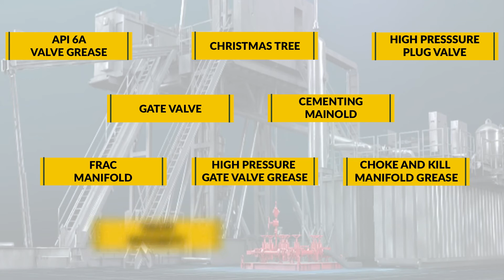MOSIL - API 6A Valve Lubricants and Sealants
MOSIL API 6A Valve Lubricants and Sealants for High Pressure Gate Valves, Plug Valves in Oil Exploration and Production Operations.
Suitable for Sour Gases, Temperature Class K - Y